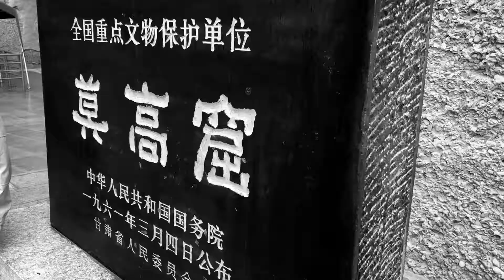青甘大环线之Day4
Day4：莫高窟---鸣沙山月牙泉